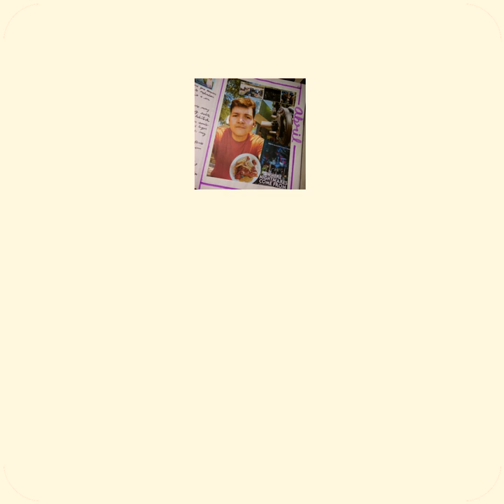Mis diarios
¡Hola!

Hoy les quiero compartir mis diarios y un poquito de mi historia con esta actividad. La idea para este video la tome de @AbrilGKarera que hace algunas semanas nos compartió su historia con sus diarios, es un video muy lindo!

Espero que disfruten de su semana, les quiero.

0:00 Introducción: Le robe la idea a Abril
3:25 Diario de 2016: Terapia psicológica
6:13 Diario de 2017: Duelo de mi papá
7:28 Diario de 2018: Intente Bullet Journal
8:31 Diario de mis 25: Nueva forma de llevar los diarios.
10:29 Diario de mis 26: ¿Diario o Journal?
11:13 Diario de mis 27: Escribo en letra cursiva
12:21 Diario de mis 28: Deje de usar el Bullet Journal
12:54 Diario de mis 29: Trackers y decepciones amorosas
14:09 Diario de mis 30: Collages mensuales y lecturas
16:09 Despedida: Temor a olvidar cosas